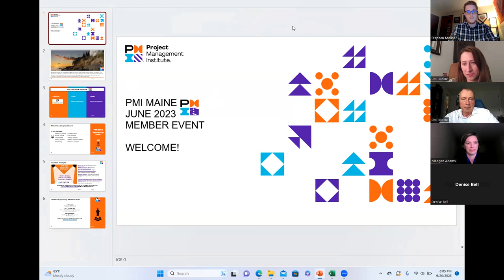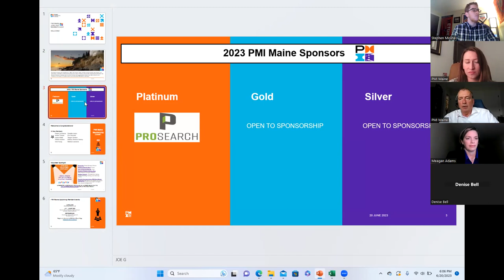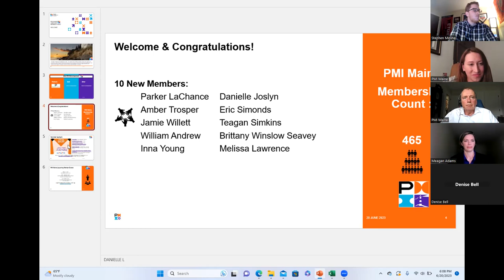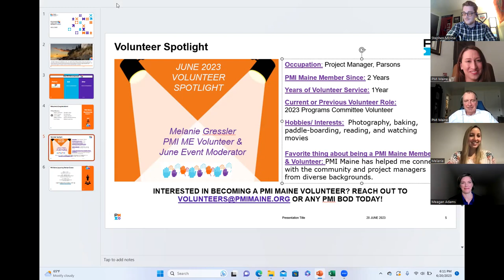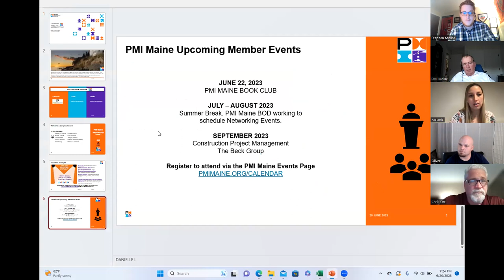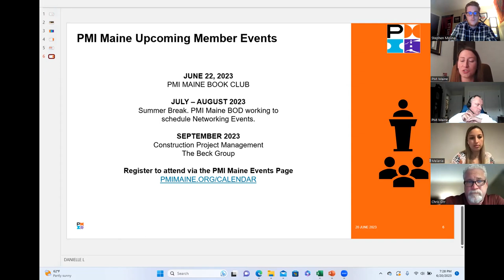PMI Maine Chapter Board of Directors Roundtable - June 20, 2023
Take a seat and chat with your PMI Maine Chapter BoD as they chat about what it's like to serve on the board and what opportunities are available for future membership engagement.